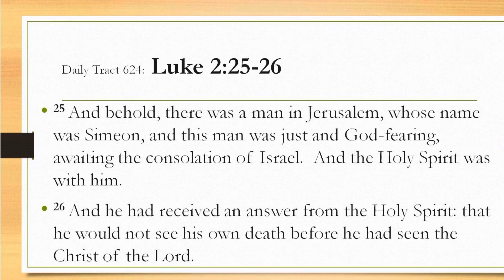Dad’s Bible Tract 624 - Luke 2:25-26